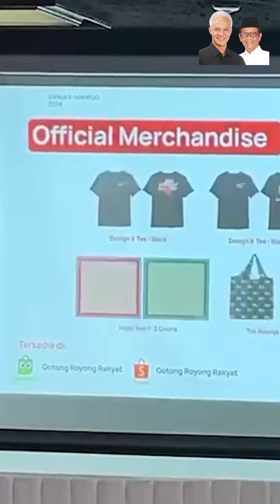Rapat Ketum Parpol Pengusung dan Tim Pemenangan Nasional Ganjar Pranowo-Prof Dr Mahfud MD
𝗥𝗮𝗯𝘂, 𝟮𝟵 𝗡𝗼𝘃𝗲𝗺𝗯𝗲𝗿 𝟮𝟬𝟮𝟯: Rapat seluruh Ketum Parpol Pengusung dan Tim Pemenangan Nasional Capres-Cawapres Ganjar Pranowo-Prof Dr Mahfud MD di Gedung TPN, MNC Center, Jakarta.

Kami para pimpinan Parpol memberikan arahan, karena sekarang sudah masuk masa kampanye, termasuk strategi kampanye, pembagian tugas dan lain sebagainya.